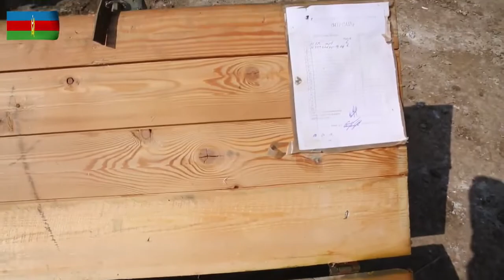Azerbaycan, Ermenistan'dan elde ettiği bir kısım ganimetin görüntülerini yayınladı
Libyada Ateskese Türkiye Neden Sessiz Kaldı? Bundan Sonra Ne Olur? Rusyadan da Açıklama Yok! Merkel ve Macron Türkiye Hakkında Neler Konuştular? Doğu Akdeniz Görüşmesinin Perde ArkasıABD Basını Türk Doğalgazını Küçümsedi! Batı ve Doğu Basını "Türkiyenin Müjdesine" Farklı Yaklaşıyor Son Dakika! Yunan Basını: Türkiye Doğu Akdenizde İstediğini Aldı! Türkiyeden Fransaya Çok Sert Tepki! Fransız Uzman: Macron Doğu Akdenizde Hata Yapıyor! Türkiye Haklı ABD'nin Yüzen Üssü Yunanistana Gidiyor! Kıbrıstaki Fransız Uçaklarına Tepki! Türkiyeye Karşı Adım ABD'de Joe Biden'dan Skandal Türkiye ve Erdoğan Açıklamaları! ABD'li Senatörlerden Oruç Reis Mektubu Avusturyadan Flaş Akdeniz Açıklaması! @Medya Baronu @Gün Gün Gündem libyadasondurum sondakika doğuakdeniz Yunan-Rum İkilisine Kötü Haber! Çavuşoğlundan Sert Tepki! Yunan Bakandan Tarihi İtiraf! Rodosun Bölünmesine İzin Verdik! Yunanistanda Adalar Paniği! Yunanistan Egede Adım Adım 12 Deniz Miline BBC:Mısırla Yapılan Anlaşma Ne Anlama Geliyor? Doğu Akdenizde Almanyanın Yunanistanı Kullanma Planı! NATO Türkiye Karşı Olursa Gemileri Sağ Çıkamaz ABDden Yunanistann İçin Geliyorlar Fransanın Uçakları Akdenizde Uçuyor! KKTC'den Fransay Sert Tepki! Kıbrıslı Rumlardan Oruç Reise Tehdit! AB'den Akdeniz Açıklaması! Türkiyeden Yunanistana Sert Tepki! NATO'dan Akdenizde Yunanistanla Turkiyeye Açıklama! Mısırla Anlaşmanın Detayları Meisten Vazgeçtiler Son Dakika! Yunanistanda Güvenlik Konseyi Gemileri Akdenize Gönderiyor! NATO Destek Verecek Mi? Meis Miçotakis: Akdeniz İçin Lahey'e Gideriz! Mısıra Rest Çekildi Gemiler Yolda! Türkiyeden Yeni Navtex! YunanBasını:Türk Gemileri Geliyor! KKTCYE Hava ve Deniz Ü s sü Kurulmalı KKTCDEN Mısıra Tepki!
ermenistanda son veziyyet,
ermenistan tovuz,
ermenistanda veziyyet,
ermenistan son xeberler,
ermenistan azerbaycan askeri gücü,
ermenistan xeberleri,
ermenistan azerbaycan,
ermenistan gezisi,
ermenistan türkiye,
ermenistan himni,
ermenistan azerbaycan savaşı,
ermenistan azerbaycan çatışma,
ermenistan ağrı dağı,
ermenistan askeri gücü,
ermenistan askeri,
ermenistan'a ayar,
ermenistan bayrağı,
ermenistan belgesel,
ermenistanda son veziyyet,
ermenistan tovuz,
ermenistanda veziyyet,
ermenistan son xeberler,
ermenistan xeberleri,
ermenistan azerbaycan,
ermenistan gezisi,
ermenistan türkiye,
ermenistan himni,
ermenistan azerbaycan savaşı,
ermenistan azerbaycan çatışma,
ermenistan ağrı dağı,
ermenistan askeri gücü,
ermenistan askeri,
ermenistan'a ayar,
ermenistan bayrağı,
ermenistan belgesel,
ermenistan belgeseli,
ermenistan bayrağı yakıldı,